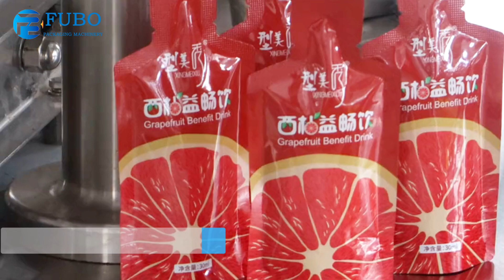Premade pouch fruit jam filling sealing machine | abnormal pouch packing machine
Premade pouch packing machine

The premade pouch packaging machine does pouch picking up, pouch opening, liquid filling, pouch sealing and pouch cutting to required shape fully automaticaly.

Best wishes !!
  Yingwang
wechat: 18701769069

Premade pouch filling sealing machine is suitable for packing liquid and paste prodducts, such as fruit jam, beverage, grapefruit juice, shower gel, enzyme beverage, juice, coconut water, honey, etc.